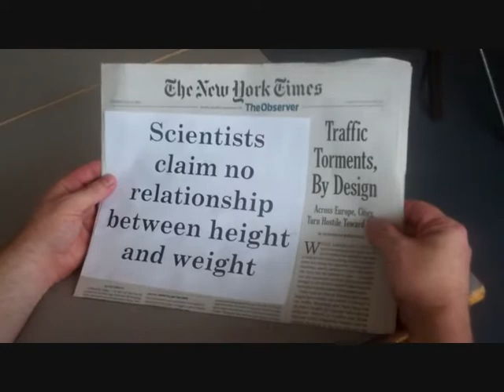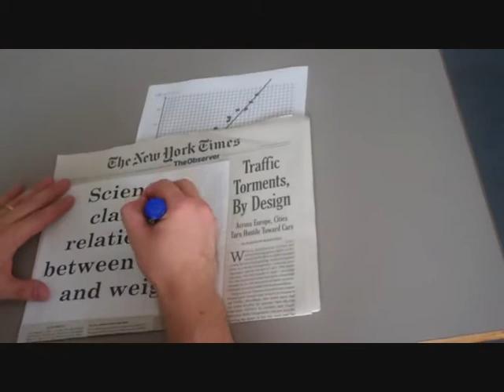The Correlation Coefficient Song